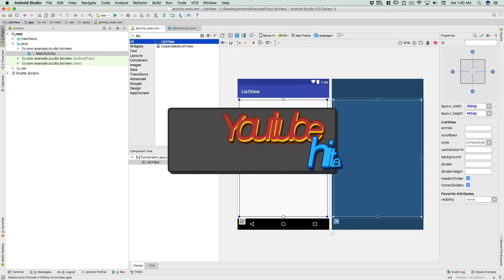What is the difference between a Library and a Framework